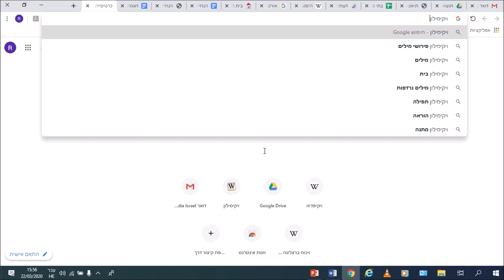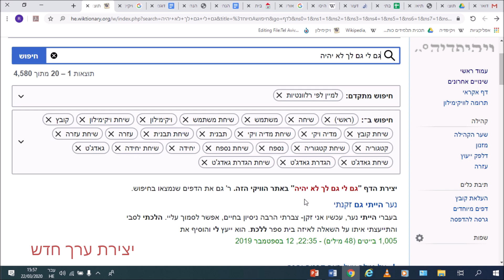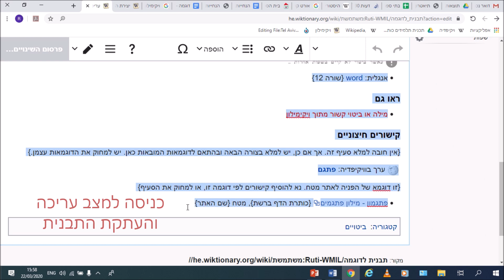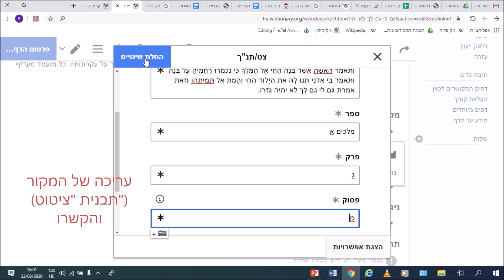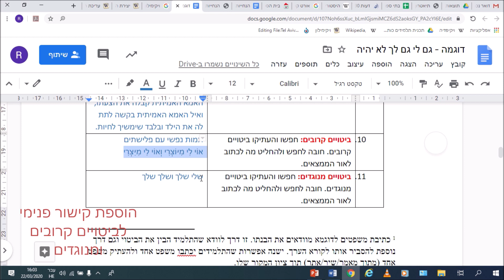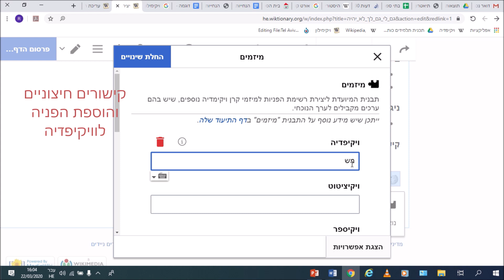איך מעלים ערך על ביטוי בוויקימילון?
הנחיות להעלאת ערך בוויקימילון לתלמידים ותלמידות.